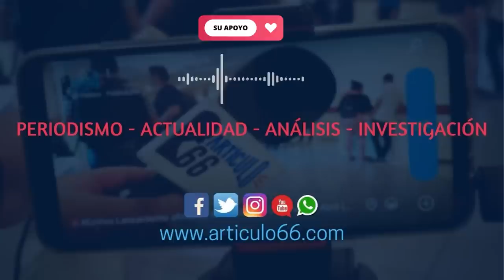La Ley Renacer, una normativa con colmillos filosos que no ha sido aplicada contra Ortega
Aprobada desde hace año y medio, la Ley Renacer se ha quedado más en el papel que en la acción. Opositores demandan dejar los paños tibios contra la dictadura de Nicaragua.